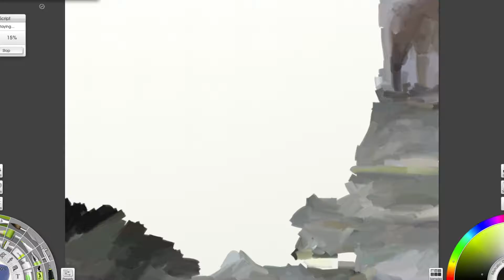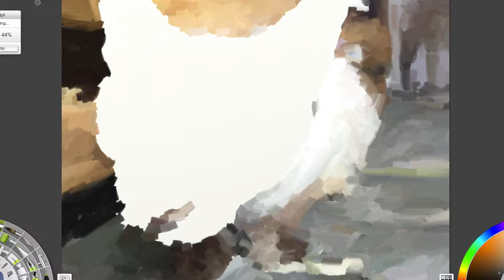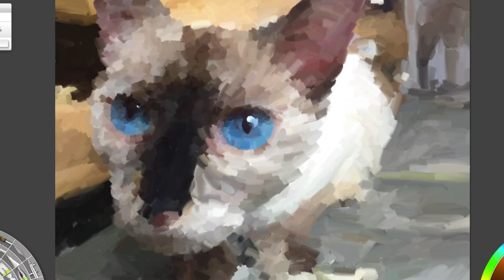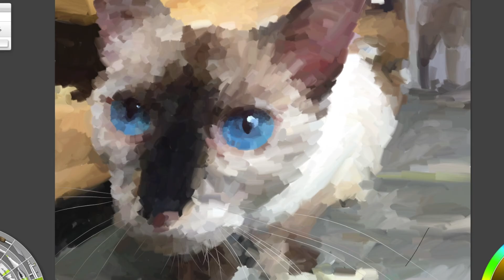553: iPad Speed Painting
Title: Firefly Eyes